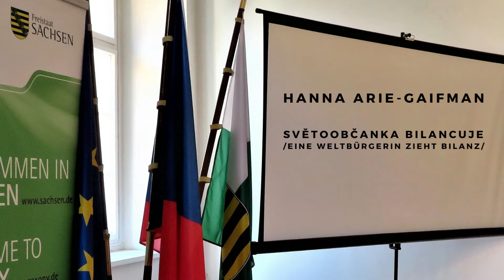Hanna Arie-Gaifman: Světoobčanka bilancuje /Eine Weltbürgerin zieht Bilanz/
Hanna Arie-Gaifman je emeritní ředitelkou Tisch-Center for the Arts, New York /Direktor Emerita, Tisch-Center for the Arts, New York/.
Přednáška z Mezinárodní konference Německo-česko-židovské vztahy 1938–2020, 10. března 2022, kancelář Svobodného státu Sasko v Praze /Internationale Konferenz Zeitreise durch die deutsch-tschechisch-jüdischen Beziehungen 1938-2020, 10. März 2022, Verbindungsbüro des Freistaates Sachsen in Tschechien, Prag/